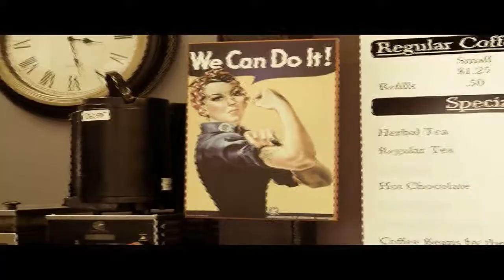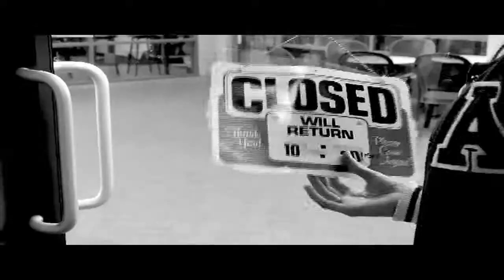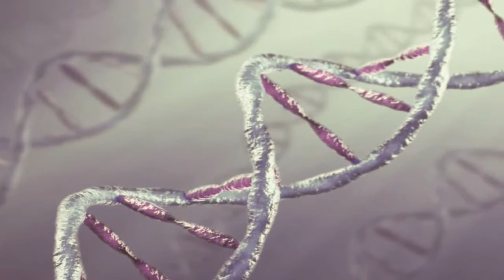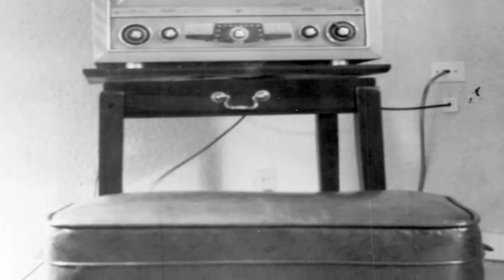1950's { french }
french project